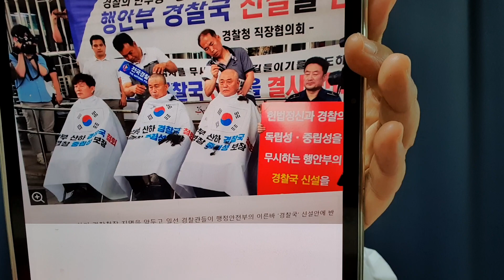자유민주당 광고, 통제 받지 않겠다는 경찰에 대한 일침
'검수완박'으로 막강한 권한을 갖게되는 경찰이 통제를 받지 않는다면?